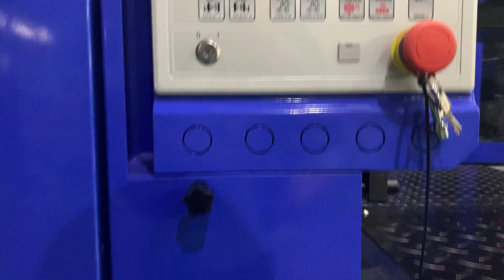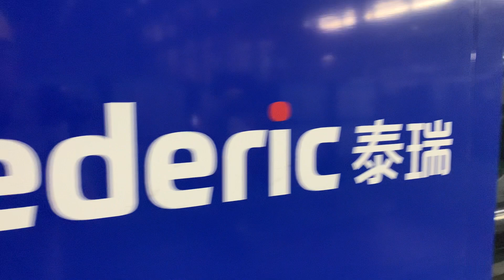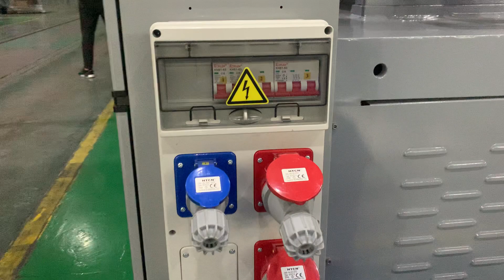TEDERIC D250 250Ton Servo Injection Molding Machine